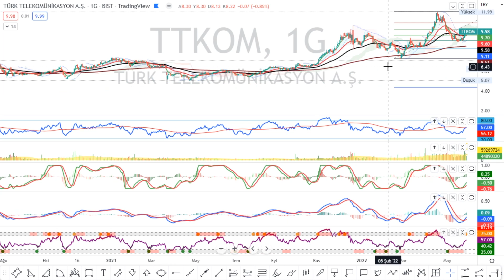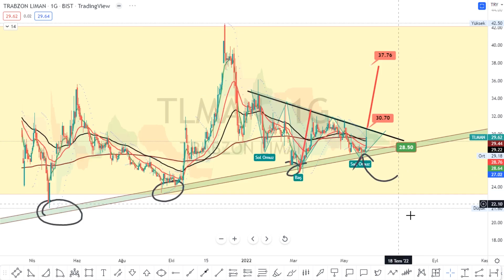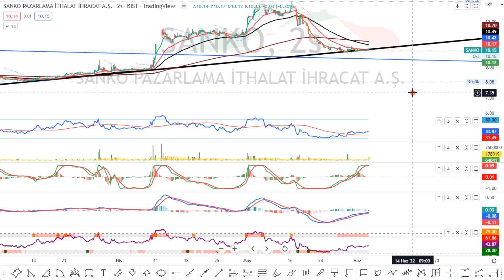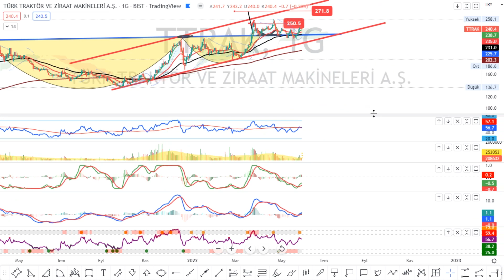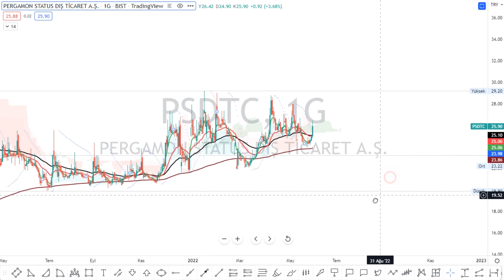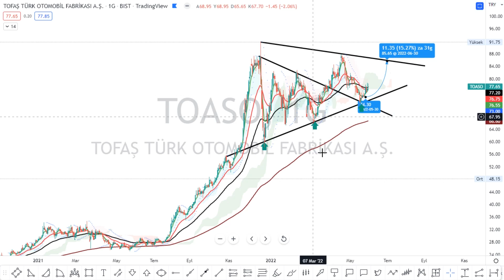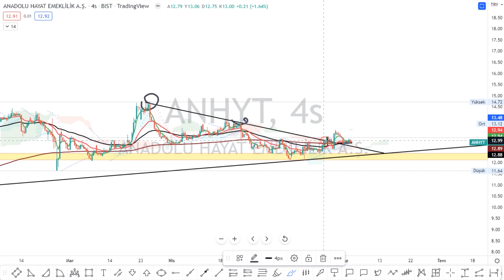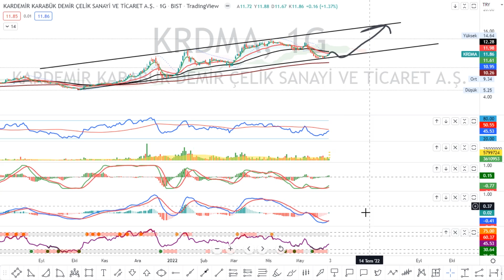TTKOM EREGL ISDMR TLMAN ANGEN SANKO EGSER TURSG TTRAK PSDTC VAKKO TOASO ENJSA DOAS ANHYT MEDTR KRDMA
trader BORSA İSTANBUL TEKNİK ANALİZ Technical Analysis Forex Bitcoin Stock Chart Technical Analysis bist100 XU100 VIOP BIST30 DAX Dow Jones Nasdaq 100 S&P 500 Dolar Endeksi Euro Stoxx 50 Hang Seng40
ACSEL ADEL ADESE AEFES AFYON AGESA AGHOL AGYO AKBNK AKCNS AKENR AKFGY AKGRT AKMGY AKSA AKSEN AKSGY AKSUE AKYHO ALARK ALBRK ALCAR ALCTL ALGYO ALKA ALKIM ALMAD ANELE ANEL ANGEN ANHYT ANSGR ARASE ARCLK ARDYZ ARENA ARMDA ARSAN ARZUM ASELS ASUZU ATAGY ATATP ATEKS ATLAS ATSYH AVGYO AVHOL AVOD AVTUR AYCES AYDEM AYEN AYES AYGAZ BAGFS BAKAB BALAT BANVT BASCM BASGZ BAYRK BERA BEYAZ BFREN BIMAS BIOEN BIZIM BJKAS BLCYT BMSCH BMSTL BNTAS BOBET BOSSA BRİSA BRKO BRKSN BRLSM BRMEN BRSAN BRYAT BSOKE BTCIM BUCIM BURCE BURVA CANTE CASA CCOLA CELHA CEMAS CEMTS CEOEM CIMSA CLEBI CMBTN CMENT CONSE COSMO CRDFA CRFSA CUSAN DAGHL DAGI DARDL DENGE DERHL DERIM DESA DESPC DEVA DGATE DGGYO DGKLB DIRIT DITAS DMSAS DNISI DOAS DOBUR DOCO DOGUB DOHOL DOKTA  DURDO DYOBY DZGYO ECILC ECZYT EDATA EDIP EGEEN EGEPO EGGUB EGPRO EGSER EKGYO EKIZ ELITE EMKEL EMNIS ENJSA ENKAI ENSRI EPLAS ERBOS ERCB EREGL ERSU ESCAR  ESCOM ESEN ETILR ETYAT EUHOL EUKYO EUYO FADE FENER FLAP FMIZP FONET FORMT FRIGO FROTO GARAN GARFA GEDIK GEDZA GENIL GENTS GEREL GESAN GMTAS GLBMD GLRYH GLYHO GOLTS GOODY GOZDE GRNYO GRSEL GSDDE GSDHO GSRAY GUBRF GWIND GZNMI HALKB HATEK HDFGS HEKTS HLGYO HTTBT HUBVC HURGZ ICBCT IDEAS IDGYO IEYHO IHAAS IHEVA IHGZT IHLAS IHLGM IHYAY IMASM INDES INFO INTEM INVES INVEO IPEKE ISATR ISBIR ISBTR ISCTR ISDMR ISFIN ISGSY ISGYO ISKPL ISKUR ISMEN ISYAT ITTFH IZFAS IZMDC IZTAR JANTS KAPLM KAREL KARSN KARTN KARYE KATMR KCHOL KENT KERVN KERVT KFEIN KGYO KLGYO KLKIM KLMSN KMPUR KLNMA KLSYN KNFRT KONKA KONTR KONYA KORDS KOZAA KOZAL KRDMA KRDMB KRDMD KRGYO KRONT KRSTL KRTEK KRVGD KSTUR KTSKR KUTPO KUYAS KZBGY LIDER LIDFA LINK LKMNH LOGO LUKSK MAALT MAGEN MAKTK MANAS MARKA MARTI MAVI MEDTR MEGAP MEPET MERCN MERIT MERKO METRO METUR MGROS MIPAZ MMCAS MNDRS MOBTL MPARK MRGYO MRSHL MSGYO MTRKS MTRYO MZHLD NATEN NETAS NIBAS NTGAZ NTHOL NUGYO NUHCM ODAS  OLMK ORCAY ORGE ORMA OSMEN OSTIM OTKAR OYAKC OYAYO OYLUM OYYAT OZBAL OZGYO OZKGY OZRDN PAGYO PAMEL PAPIL PARSN PEGYO PEKGY PENGD PENTA PETKM PETUN PGSUS PINSU PKART PKENT PNLSN PNSUT POLHO POLTK PRKAB PRKME PRZMA PSDTC QNBFB QNBFL QUAGR RALYH RAYSG RHEAG RODRG ROYAL RTALP RYGYO RYSAS SAFKR SAHOL SAMAT SANEL SANFM SANKO SARKY SASA SAYAS SEKFK SEKUR SELEC SELGD SELVA SERVE SEYKM SILVR SISE SKBNK SKTAS SMART SMRTG SNGYO SNKRN SNPAM SODSN SOKM SONME SRVGY SUMAS SUNTK SUWEN TACTR TATGD TAVHL TBORG TCELL TDGYO TEKTU TEZOL TGSAS THYAO TIRE TKFEN TKNSA TKURU TLMAN TMPOL TMSN TOASO TRCAS TRGYO TRILC TSGYO TSKB TSPOR TTKOM TTRAK TUCLK TUKAS TUPRS TUREX TURGG TURSG  UFUK ULAS ULKER ULUFA  ULUSE ULUUN UMPAS UNLU USAK UTPYA UZERB VAKBN VAKFN VAKKO VANGD VAKFN VAKKO VANGD VERTU VERUS VESBE VESTL VKFYO VKGYO VKING YAPRK YATAS YAYLA YBTAS YESIL YEOTK YGGYO YGYO YKBNK YKSLN  YONGA YUNSA YYAPI YYLGD ZOREN ZRGYO MİDAS GETMIDAS

1INC AAVE ACM ADA AION AKRO ALGO ALICE ALPACA ALPHA ANKR ANT ARDR ARPA AR ASR ATA ATM ATOM AUDIO AUTO AVA AVAX AXS BADGER BAKE BAL BAND BAR BAT BCH BEAM BEL BLZ BNB BNT BOND BTCST BTC BTG BTS BTT BURGER BUSD BZRX C98 CAKE CELO CELR CFX CHR CHZ CKB CLV COCOS COMP COS COTI CRV CTK CTSI CTXC CVC DASH DATA DCR DEGO DENT DEXE DGB DIA DNT DOCK DODO DOGE DOT DREP DUSK EGLD ENJ EOS EPS ERN ETC ETH FARM FET FIL FIO FIRO FIS FLM FLOW FORTH FOR FTM FTT FUN GHST GRT GTC GTO GXS HARD HBAR HIVE HNT HOT ICP ICX IOST IOTA IOTAX IRIS JST JUV KAVA KEEP KEY KLAY KMD KNC KSM LINA LIT LPT LRC LSK LTC LTO LUNA MANA MASK MATIC MBL MBOX MDT MDX MFT MINA MIR MITH MKR MLN MTL NANO NBS NEAR NEO NKN NMR NULS NU OCEAN OGN OG OMG OM ONE ONG ONT ORN OXT PAXG PAX PERL PERP PHA PNT POLS POND PSG PUNDIX QNT QTUM QUICK RAMP RAY REEF REN REP REQ RIF RLC ROSE RSR RUNE RVN SAND SC SFP SHIB SKL SLP SNX SOL SRM STMX STORJ STPT STRAX STX SUN SUPER SUSD SUSHI SXP TCT TFUEL THETA TKO TLM TOMO TORN TRB TROY TRU TRX TUSD TVK TWT UMA UNFI UNI USDC UTK VET VITE VTHO WAN WAVES WING WIN WNXM WRX WTC XEM XLM XMR XTZ XRP XVG XVS YFII YFI ZEC ZEN ZIL ZRX USDT TRY

USD EUR TRY GBP CAD CHF NZD CAD JPY AUD

GOLD